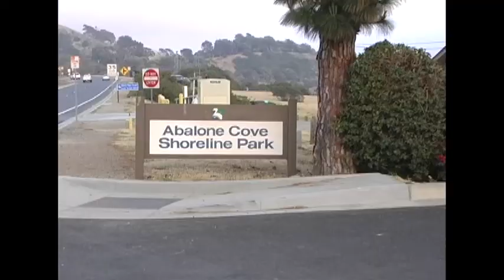LOST SWIMMER IN RPV 071014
LOST SWIMMER IN RANCHO PALOS VERDES AT INSPIRATION POINT - David Rozas Discusses the situation and gives tips on preventing future incidents of this kind-  071014